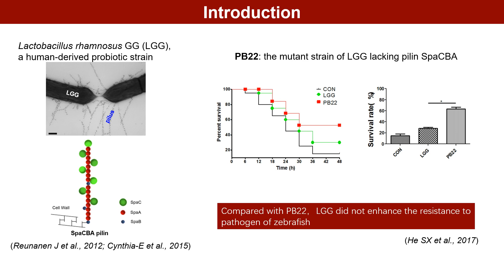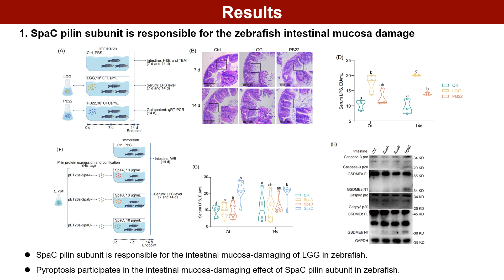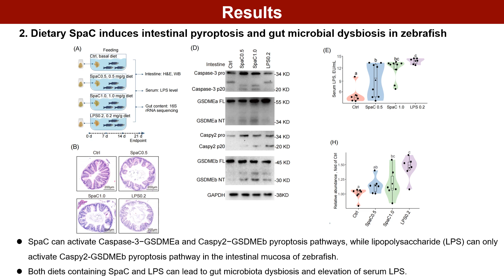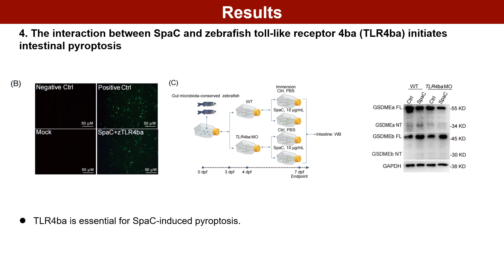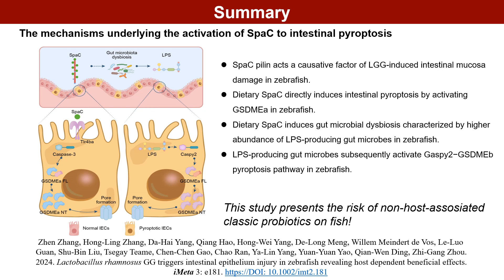LGG triggers intestinal epithelium injury in zebrafish revealing host dependent beneficial effects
Lactobacillus rhamnosus GG triggers intestinal epithelium injury in zebrafish revealing host dependent beneficial effects
Zhen Zhang, Hong-Ling Zhang, Da-Hai Yang, Qiang Hao, Hong-Wei Yang, De-Long Meng, Willem Meindert de Vos, Le-Luo Guan, Shu-Bin Liu, Tsegay Teame, Chen-Chen Gao, Chao Ran, Ya-Lin Yang, Yuan-Yuan Yao, Qian-Wen Ding, Zhi-Gang Zhou
Abstract
Lactobacillus rhamnosus GG (LGG), the well-characterized human-derived probiotic strain, possesses excellent properties in the maintenance of intestinal homeostasis, immunoregulation and defense against gastrointestinal pathogens in mammals. Here, we demonstrate that the SpaC pilin of LGG causes intestinal epithelium injury by inducing cell pyroptosis and gut microbial dysbiosis in zebrafish. Dietary SpaC activates Caspase-3−GSDMEa pathways in the intestinal epithelium, promotes intestinal pyroptosis and increases lipopolysaccharide (LPS)-producing gut microbes in zebrafish. The increased LPS subsequently activates Gaspy2−GSDMEb pyroptosis pathway. Further analysis reveals the Caspase-3−GSDMEa pyroptosis is initiated by the species-specific recognition of SpaC by TLR4ba, which accounts for the species-specificity of the SpaC-inducing intestinal pyroptosis in zebrafish. The observed pyroptosis-driven gut injury and microbial dysbiosis by LGG in zebrafish suggest that host-specific beneficial/harmful mechanisms are critical safety issues when applying probiotics derived from other host species and need more attention.

Graphical Abstract
Lactobacillus rhamnosus GG (LGG) is a well-studied human-derived probiotic strain. It possesses excellent properties in the maintenance of intestinal homeostasis, immunoregulation and defense against gastrointestinal pathogens in mammals. Zhang et al. report that SpaC pilin of LGG causes intestinal epithelium injury by inducing cell pyroptosis and gut microbial dysbiosis in zebrafish, indicating safety issues of probiotics derived from other species of the host when administrated to aquaculture.